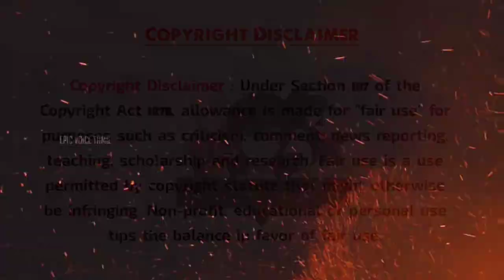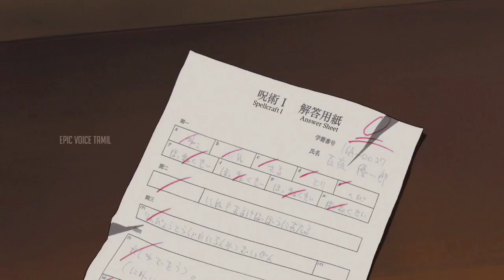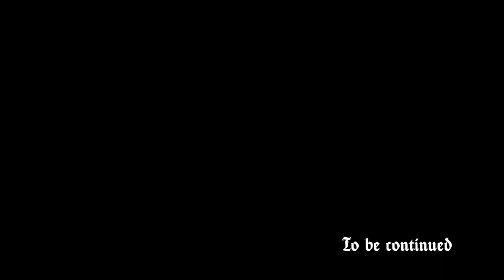உலகத்தை ஆக்கிரமித்த Vampires☠️ S1 பகுதி-5 தமிழ் விளக்கம் | Story Explain Tamil | Epic voice Tamil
𝐇𝐢 𝐆𝐮𝐲𝐬

Seraph of the End : Owari no serafu (2015)

Genres:
 🐵 Animation, Action, 🌋 Adventure, 🎭 Drama, Family, ✨ Fantasy, 🤖 Sci-Fi

ENGLISH ONE LINER
A mysterious virus strikes mankind, killing the entire population over 13 years old. At that same moment, vampires are presented to men who, with a single and violent attack, establish themselves as the new dominant race on the planet and relegate humans to mere sources of nutrition.
Yūichirō; and Mikaela, both victims of vampires, plan to escape from the Hyakuya orphanage together with the other children, but looming in the murderous fury of their tormentors. Reduced to death, Mikaela sacrifices himself so that Yūichirō can escape and be recovered by members of the Demonic Company of the Moon, an extermination unit of the Japanese Imperial Demonic Army. Eager to take revenge on the killers of his "family", four years later Yūichirō sets himself the goal of annihilating all vampires.

தமிழ் ஒரு லைனர்
ஒரு மர்மமான வைரஸ் மனித குலத்தைத் தாக்கி, 13 வயதுக்கு மேற்பட்ட மக்கள் அனைவரையும் கொன்று குவிக்கிறது. அதே நேரத்தில், காட்டேரிகள் ஆண்களுக்கு வழங்கப்படுகின்றன, அவர்கள் ஒரு ஒற்றை மற்றும் வன்முறைத் தாக்குதலுடன், தங்களை தாங்களாகவே நிலைநிறுத்திக் கொள்கிறார்கள்.
யூச்சிரோ; மற்றும் மைக்கேலா, காட்டேரிகளால் பாதிக்கப்பட்ட இருவரும், மற்ற குழந்தைகளுடன் சேர்ந்து ஹைகுயா அனாதை இல்லத்தில் இருந்து தப்பிக்க திட்டமிட்டுள்ளனர், ஆனால் அவர்களை துன்புறுத்துபவர்களின் கொலைவெறிக் கோபத்தில் தத்தளிக்கிறார்கள். மரணத்திற்குத் தள்ளப்பட்ட மைக்கேலா, ஜப்பானிய ஏகாதிபத்திய பேய் இராணுவத்தின் அழிவுப் பிரிவான டெமோனிக் கம்பெனி ஆஃப் தி மூனின் உறுப்பினர்களால் யுச்சிரோ தப்பித்து மீட்கப்படுவதற்காக தன்னைத் தியாகம் செய்கிறார். தனது "குடும்பத்தின்" கொலையாளிகளைப் பழிவாங்கும் ஆர்வத்துடன், நான்கு ஆண்டுகளுக்குப் பிறகு யூசிரோ அனைத்து காட்டேரிகளையும் அழித்துவிட வேண்டும் என்ற இலக்கை நிர்ணயித்துக் கொண்டார்.
Tags //
ゼロツーが大好き 💘
𝐈𝐟 𝐲𝐨𝐮 𝐰𝐨𝐮𝐥𝐝 𝐥𝐢𝐤𝐞 𝐭𝐨 𝐫𝐞𝐦𝐨𝐯𝐞 𝐚𝐧𝐲 𝐦𝐨𝐯𝐢𝐞 𝐜𝐥𝐢𝐩𝐬 𝐢 𝐡𝐚𝐯𝐞 𝐮𝐬𝐞𝐝 𝐢𝐧 𝐭𝐡𝐢𝐬 𝐯𝐢𝐝𝐞𝐨 𝐬𝐞𝐧𝐝 𝐚 𝐄-𝐦𝐚𝐢𝐥 𝐚𝐧𝐝 𝐲𝐨𝐮𝐫 𝐜𝐥𝐢𝐩𝐬 𝐰𝐢𝐥𝐥 𝐛𝐞 𝐫𝐞𝐦𝐨𝐯𝐞𝐝 𝐢𝐦𝐦𝐞𝐝𝐢𝐚𝐭𝐞𝐥𝐲. 𝐖𝐞 𝐡𝐚𝐯𝐞 𝐢𝐧𝐯𝐞𝐬𝐭𝐞𝐝 𝐦𝐨𝐫𝐞 𝐭𝐢𝐦𝐞 𝐚𝐧𝐝 𝐡𝐚𝐫𝐝 𝐰𝐨𝐫𝐤 𝐭𝐨 𝐫𝐚𝐢𝐬𝐞 𝐭𝐡𝐢𝐬 𝐜𝐡𝐚𝐧𝐧𝐞𝐥.